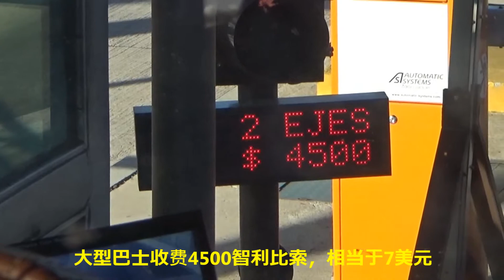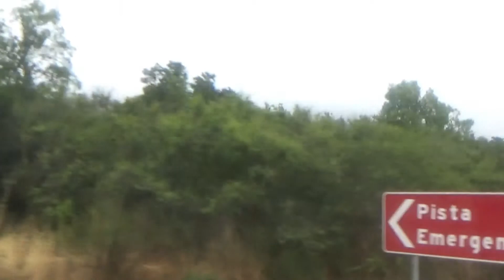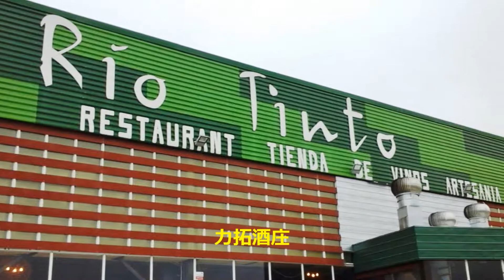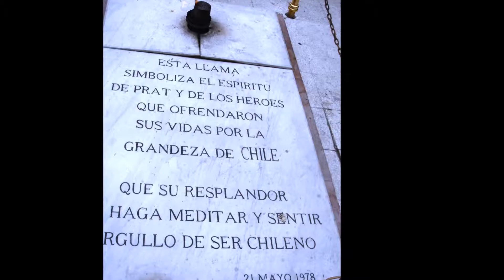Valparaíso, Chile, 智利瓦尔帕莱索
智利海港城市瓦尔帕莱索，南极21天邮轮登船地